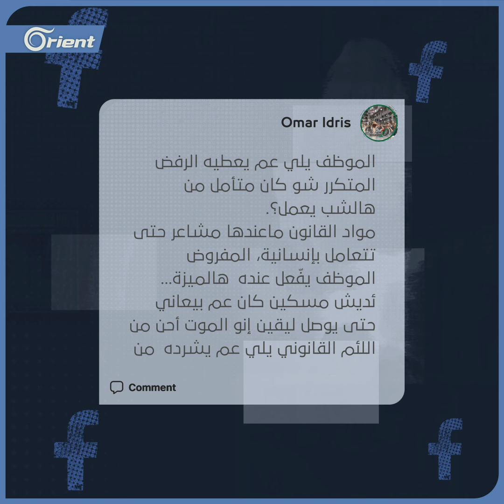عنصر من "قسد" ينهي حياته شنقاً في بلجيكا